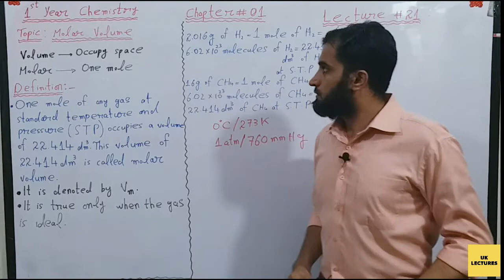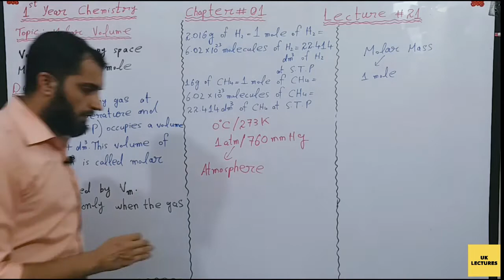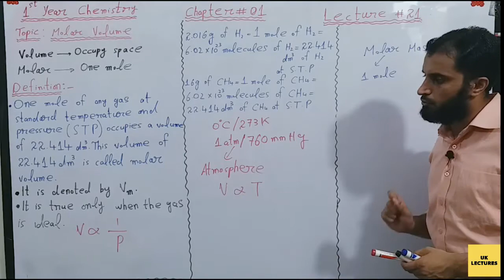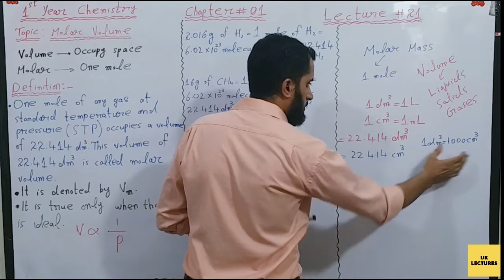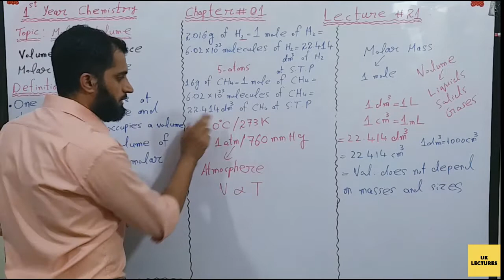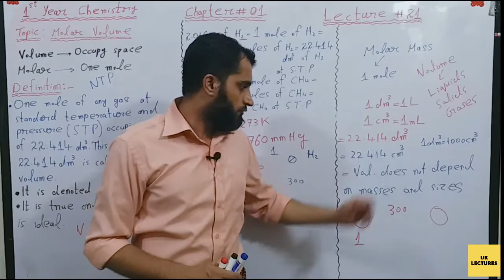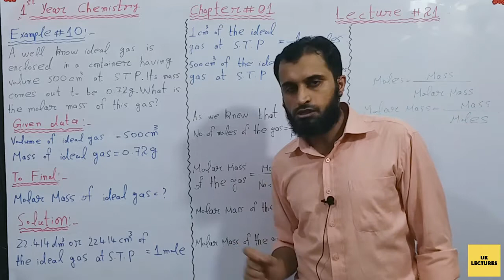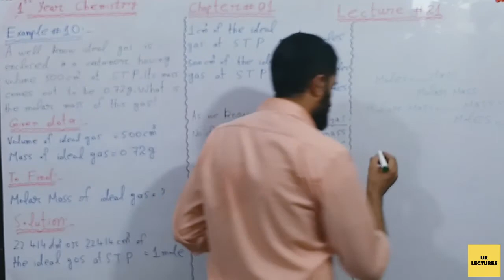Molar Volume and Example # 10 | Lecture 21 | Chemistry Class 11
In this video, I am going to discuss molar volume and example # 10.